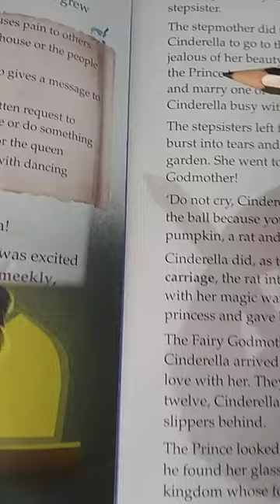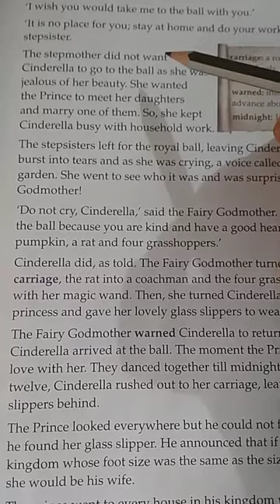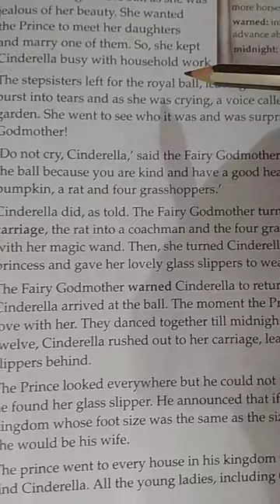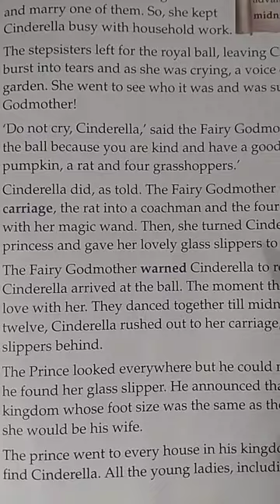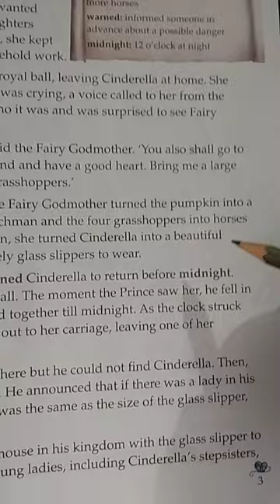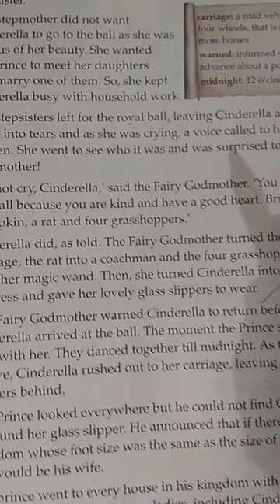Class IInd Eng. Literature Ch.1 part 2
Chapter reading of ls.1